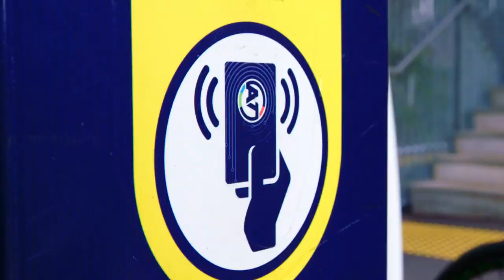People on Bikes television series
People On Bikes, a new show on TVNZ One, begins 5 August and is telling New Zealanders’ bike riding stories. Join hosts Justin Newcombe and Carolyn Keep as they explore New Zealand and  Auckland’s growing cycling network. Watch on TVNZ One from Sunday 5 August, 4pm or on TVNZ On Demand